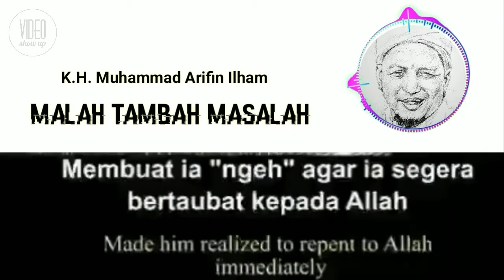TAMBAH MASALAH - KH. M ARIFIN ILHAM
(Tag & Share Ke Sahabat Hijrah Tersayangmu ^^)